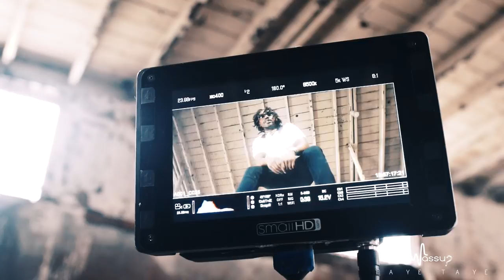FMB DZ x E-40 - Lit (BTS)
Shot By @TayeTayeVision